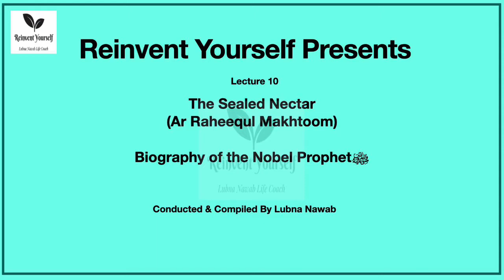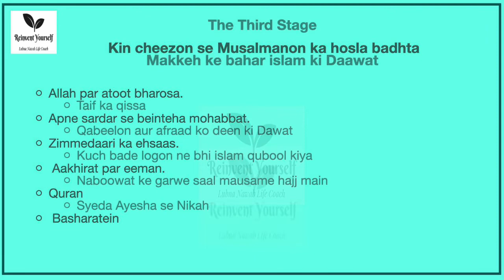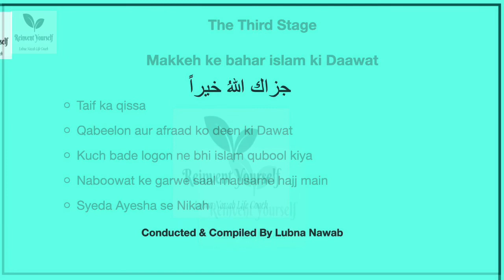Seerat Un Nabi ﷺ Series Lecture 10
Based on the award winning book The Sealed Nectar Ar Raheequl Makhtoom
Conducted & Compiled by Lubna Nawab